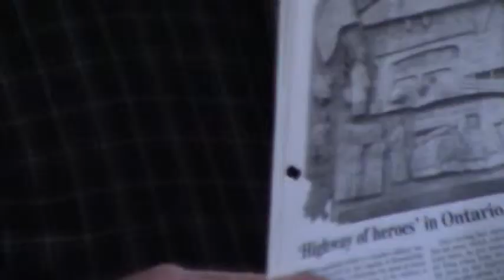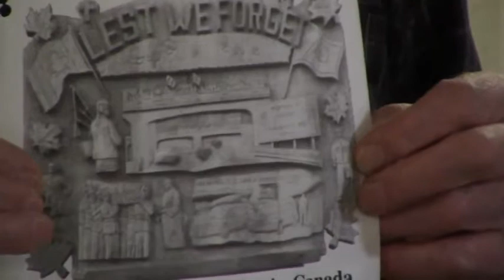DWC Meeting Feb 9th,2015 - Jan Oegema Carving Pt 2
Jan Oegema talks about his carving.